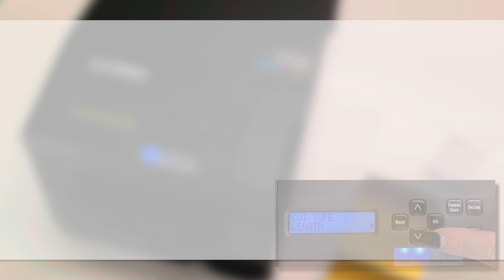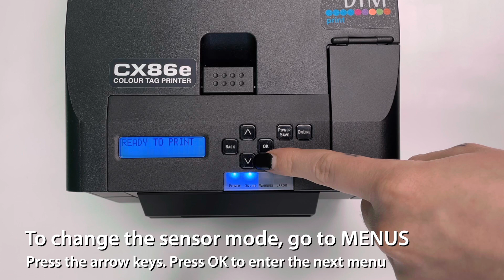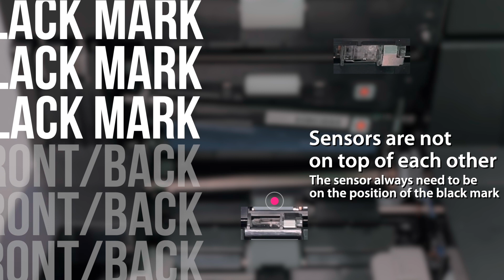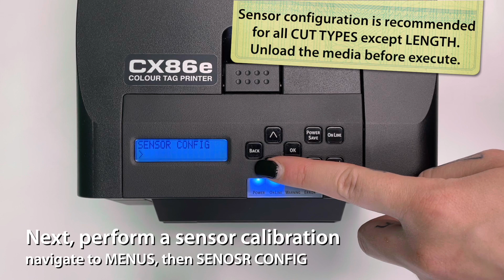DTM CX86e Sensor Setting for different media types